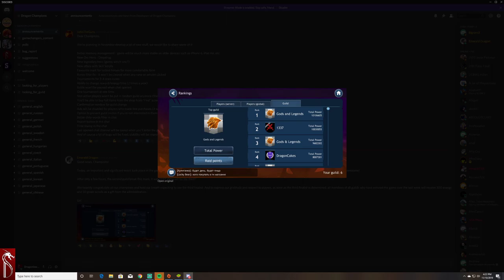Dragon Champions: New Updates Coming for the Month November!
This is a video talking about the upcoming updates that are planned for Dragon Champions. I hope you enjoy the video.